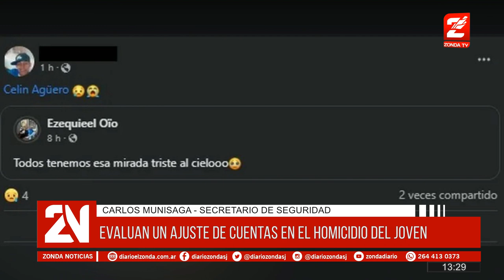Evalúan un ajuste de cuentas en el homicidio del joven